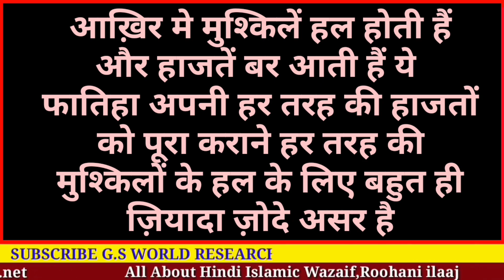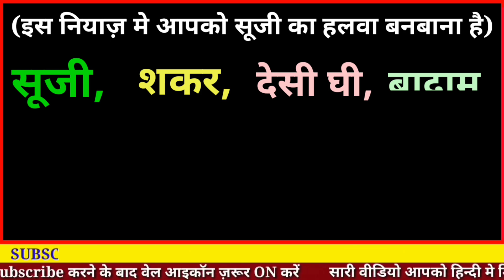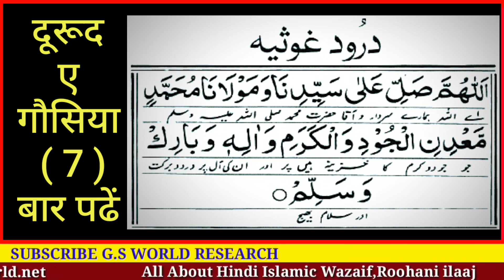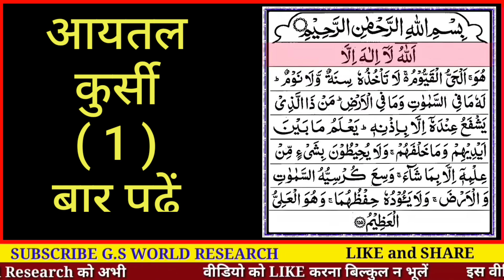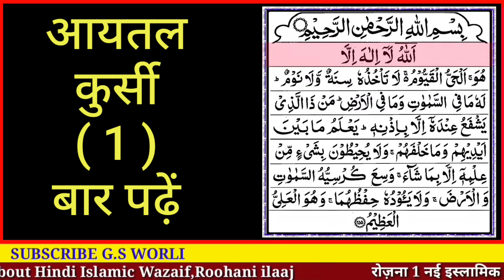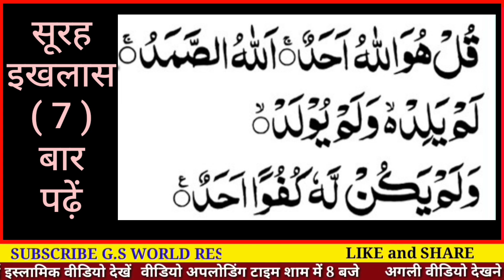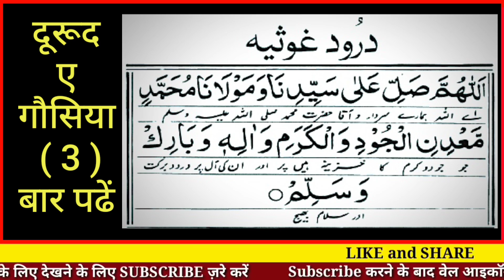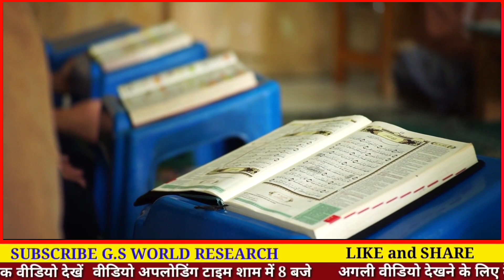( ग़ौस पाक का तोशा ) - 11बीं का ख़ास अमल | Hr Murad poori Hogi - Gs World Research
Voice -
Sharbaz Malik
( ग़ौस पाक का तोशा )
11bi sharif ke mauke pr kiya jaane bala 1 khaas Amal
is Amal  ko karne se insha allah aapko bahot se fayede naseeb honge

Video Acchi Lage To Dil Se Is Video Ko LIKE

allah hafiz

video title -